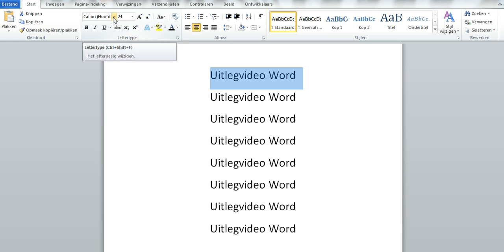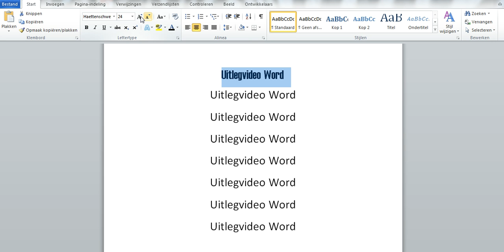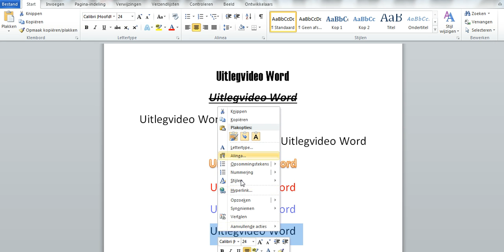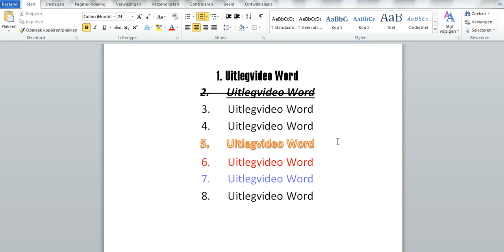Basishandelingen in Word 2010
Basishandelingen in word 2010. In deze video zie je de belangrijkste knoppen onder het tabblad start.